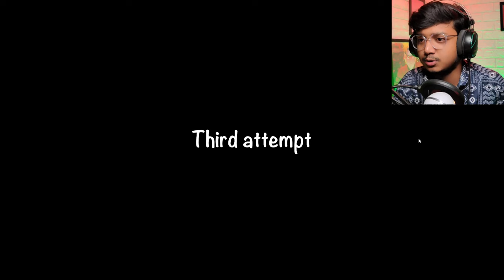CAN I ESCAPE FROM DR. CROW ? || Yeah Noob Gamer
Today I’m Playing Scary Mansion: Horror Game.